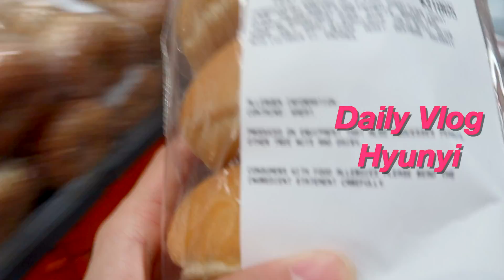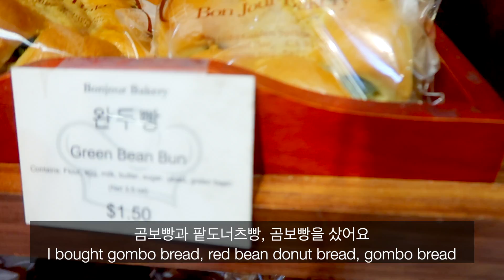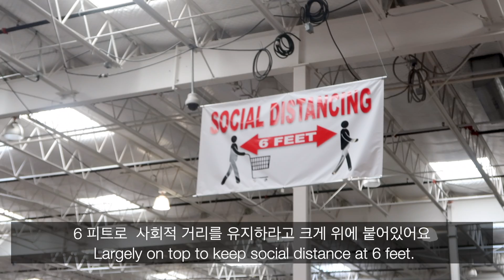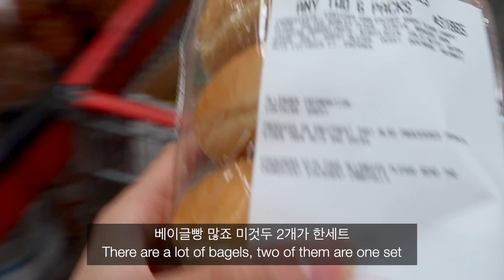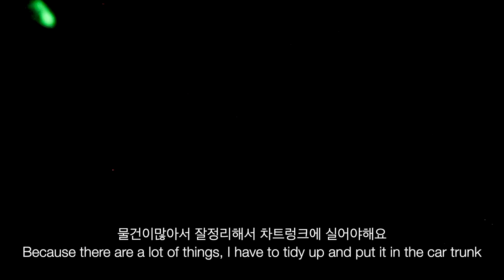ENG) 🇺🇸 로스 앤젤레스 일상 브이로그 | 코스트코 | 한국마켓 빵집 🇺🇸 Los Angeles Daily Vlog | Costco | Korea Bakery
내 이름은 현이입니다!!
나의 매일 블로그에 다시 오신 것을 환영합니다.
나는 로스 앤젤레스에 살고 있으며 나의 평범한 삶을 보여주고 싶습니다.
최근 캘리포니아는 COVID-19 케이스가 많아서 마스크를 쓰고 손을 잘 씻어야해요.😷
이 불확실한시기에 모두가 안전하고 잘 지내기를 바랍니다.
안녕!

Hello Everyone,
My name is Hyunyi!!
Welcome back to my daily vlog.
I live in Los Angeles and I want to show you my ordinary life.
Recently California has had a high number of COVID-19 Cases so I have been wearing a mask and washing my hands well.
I hope everyone is staying safe and doing well during these uncertain times.
Bye-Bye!